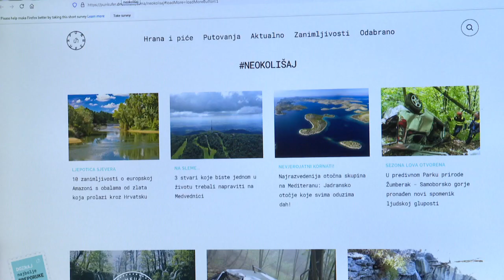Projekt neOKOLIŠaj I IN magazin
Svatko od nas na godinu proizvede 400 kilograma otpada. Ovu zastrašujuću brojku moguće je umanjiti racionalnom kupnjom, recikliranjem, višekratnim korištenjem vrećica. Na štetu koji čovjek nanosi prirodi kroz projekt neOKOLIŠaj apelira i portal punkufer.hr. Kako? Otkrivaju minute IN magazina.